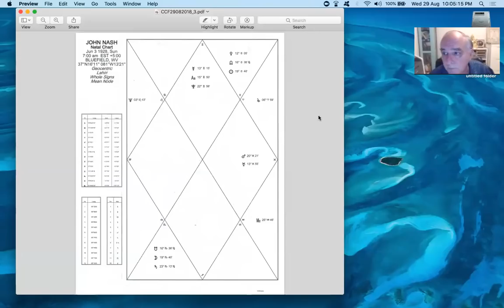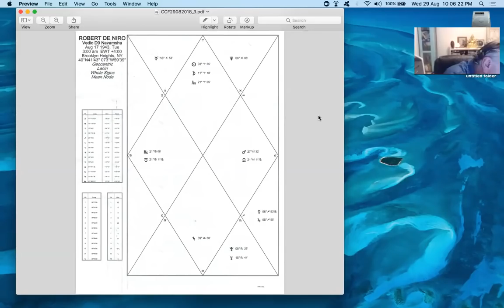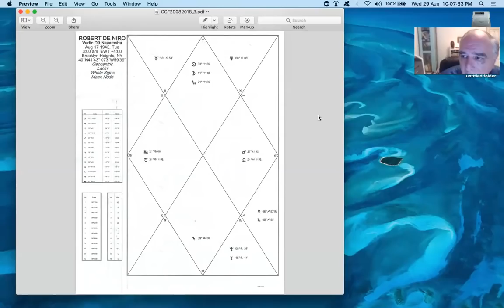WEALTH, CAREER & MONEY - JAMES BRAHA